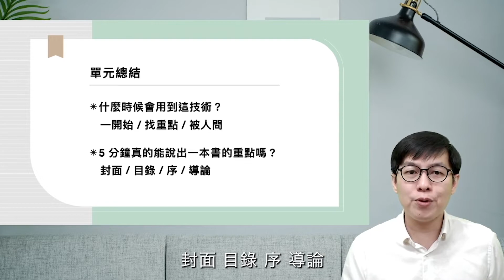【閱讀人課程】教學示範｜5分鐘說出一本書的重點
這是所有閱讀開始前的基本功，用更短的時間找出這本書是否該讀以及是否是自己需要的書，讓你更輕鬆閱讀並且能夠更快與人分享交流。

本影片為簡易示範，完整課程共有300分鐘以上
另外搭配社團練習、討論以及線上工作坊

讓你的知識可以實踐並落地